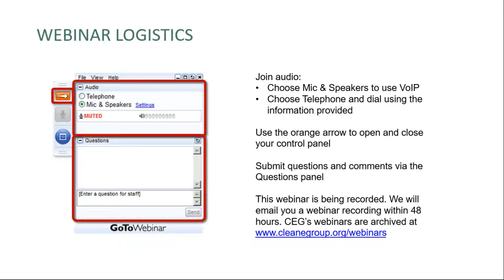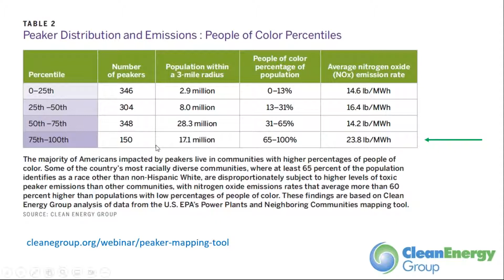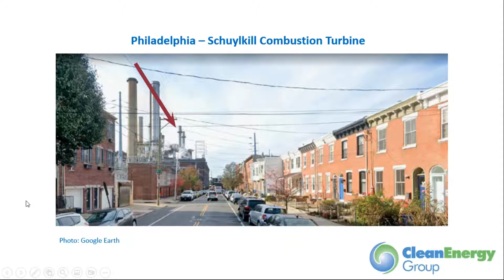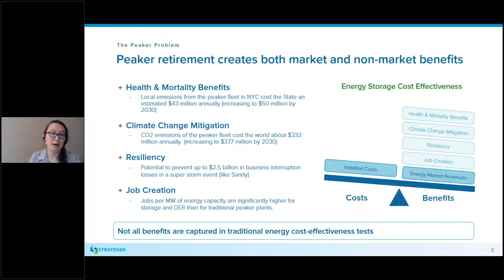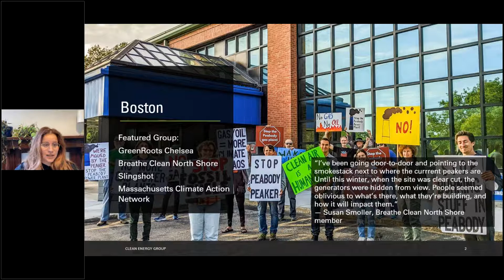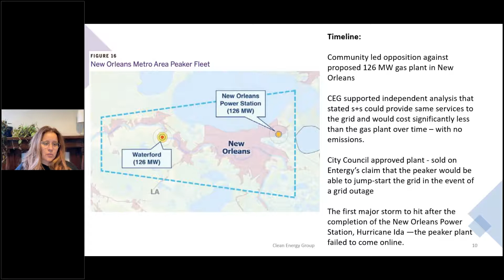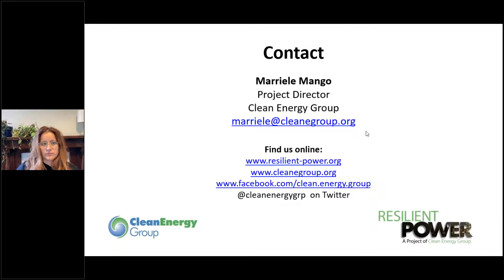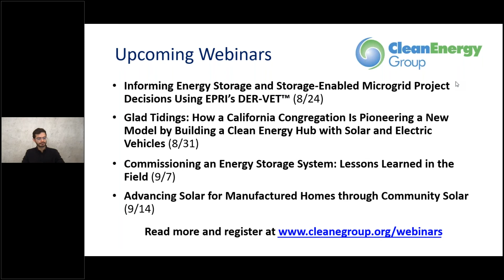Health & Environmental Justice Impacts from Peakers in Boston, Philadelphia & Detroit (8.16.22)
More than 4.4 million people in urban areas in the United States live within one mile of a peaker power plant and are unnecessarily and directly exposed to air pollutants that cause significant health problems and higher incidence of premature death, according to "The Peaker Problem: An Overview of Peaker Power Plant Facts and Impacts in Boston, Philadelphia, and Detroit" This report, released by Clean Energy Group with the consulting firm Strategen, examines the environmental justice and public health impacts of peaker power plants in these three U.S. cities.

According to the new analysis, 32 million Americans live within three miles of a peaker power plant. Peakers are some of the dirtiest, least efficient, and most expensive energy sources, and most of them are located in low-income communities, environmental justice communities, and communities of color. Long-term exposure to peaker emissions, such as sulfur dioxide, nitrogen oxides, and fine particulate matter (PM2.5), can cause asthma, Alzheimer’s, heart disease, chronic kidney disease, diminished fertility, miscarriages, and other adverse health conditions.

In this Clean Energy Group webinar, report authors discussed their findings.

Panelists:
- Shelley Robbins, Clean Energy Group
- Marriele Mango, Clean Energy Group
- Erin Childs, Strategen
- Eliasid Animas, Strategen
- Seth Mullendore, Clean Energy Group (moderator)